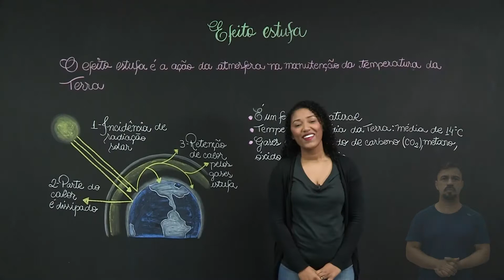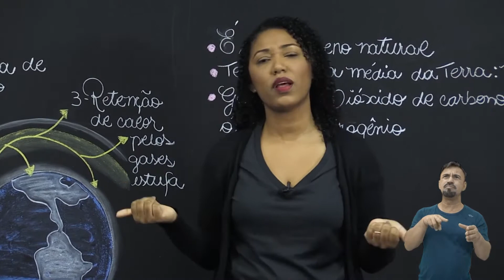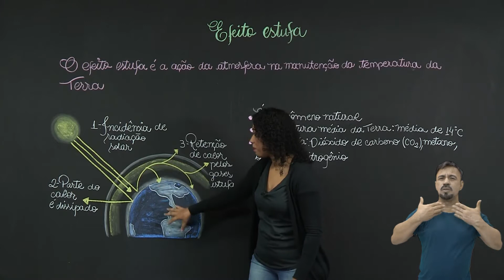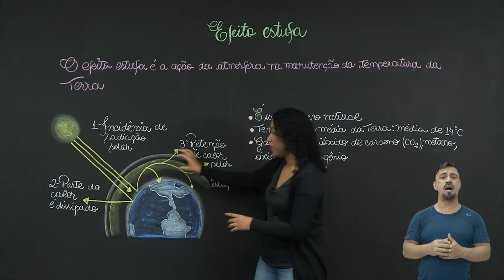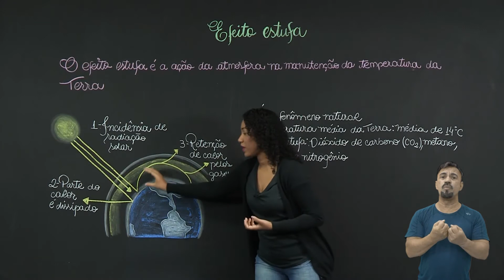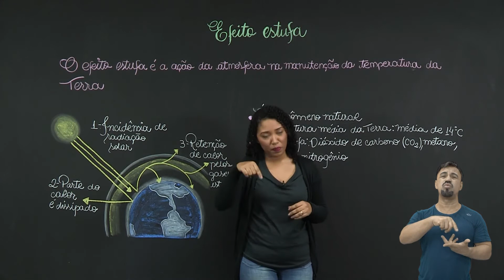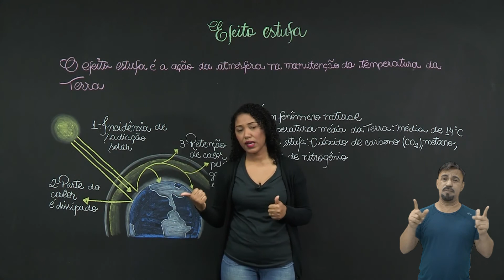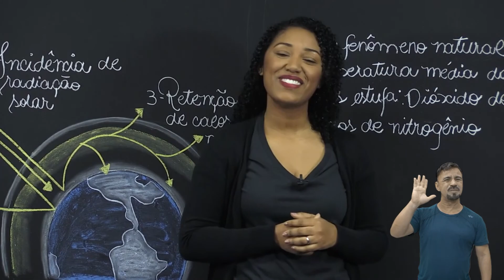7º ano - Ciências - Efeito Estufa